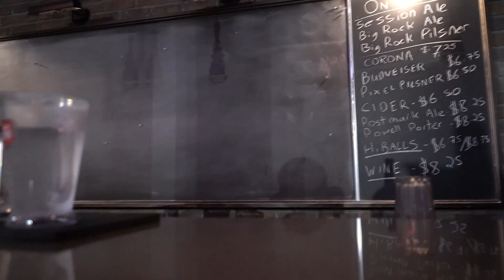Jim's Underground - In The Stone (Earth, Wind and Fire cover)